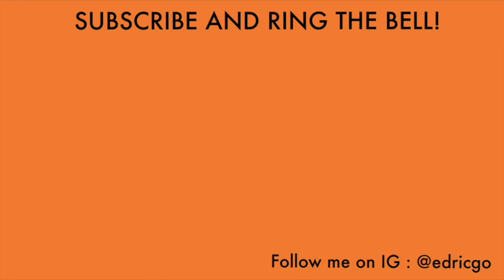Tips On How To Be A Gentleman!!!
Tips on how to be a gentlemen well sa opinion lang naman namin.